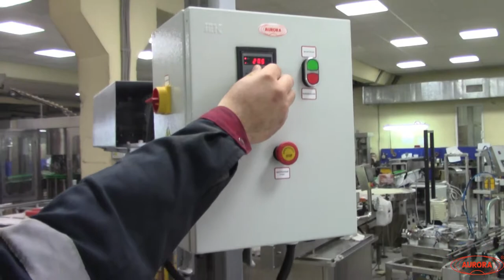Установка перемешивания с рамной мешалкой УП-200.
В данном видео показана работа установки перемешивания с рамной мешалкой УП-200.

Описание:

Установка перемешивания с рамной мешалкой УП-200 предназначена для перемешивания в больших объемах жидких, вязких и густых продуктов с вкраплениями или без. Данное оборудование может применяться на химических, косметических, пищевых и фармацевтических предприятиях. Устройство перемешивания представляет собой передвижную стойку с подъемной платформой. Сама мешалка имеет вид рамы, состоящей из отдельных вертикальных лопастей.

С более подробным описанием данного оборудования Вы можете ознакомиться на нашем сайте по ссылке

Характеристики:

Тип: полуавтомат;
Вес: 115 кг;
Габариты, мм (Д х Ш х В): 750 х 650 х 1530;
Напряжение: 220, 380;
Тип продукта: лекарственный препарат, вязкий;
Отрасль: фармацевтика, пищевое производство, косметика, ветеринария, химия;

Какие задачи решает установки перемешивания?